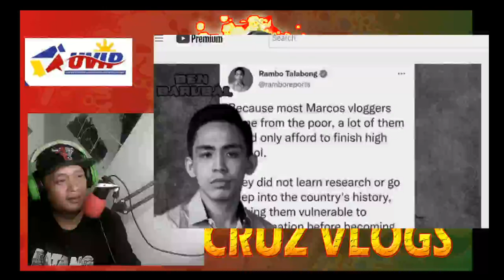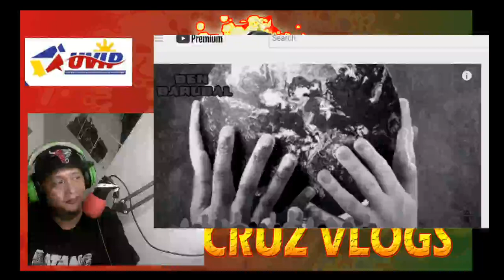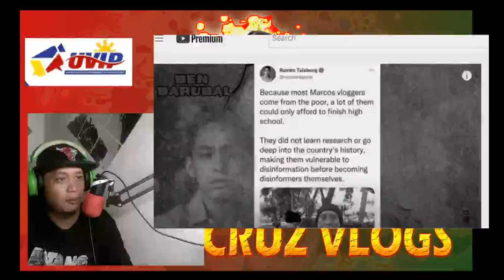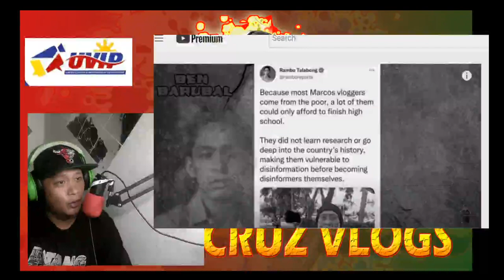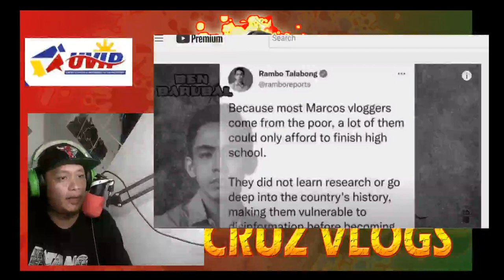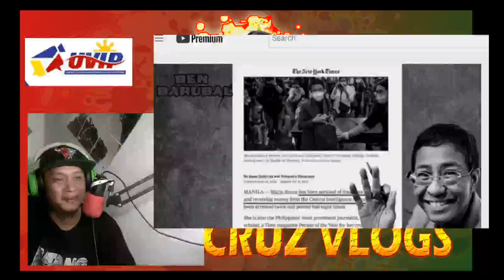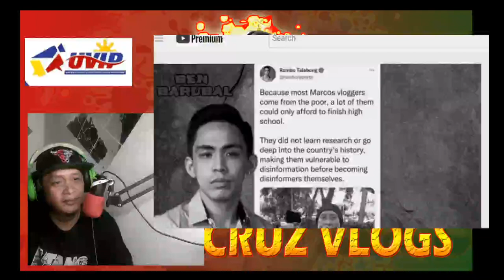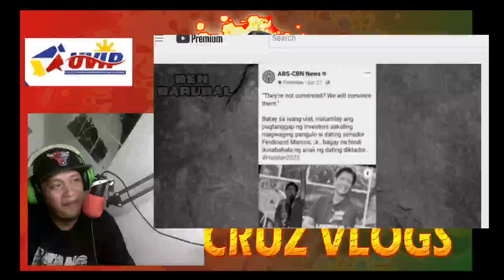RAPPLER OUT ! UVIP IN ! MALACANANG | BEN BARUBAL AND JHEYZEE COLLAB